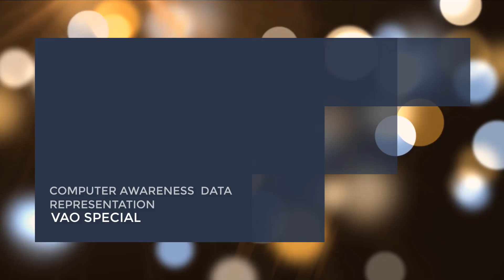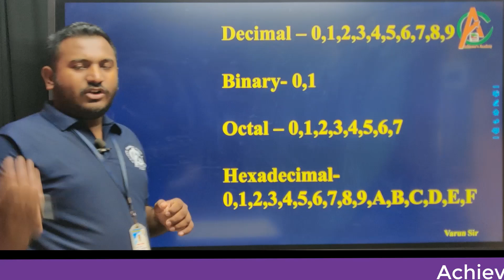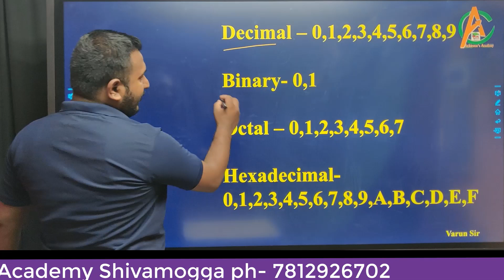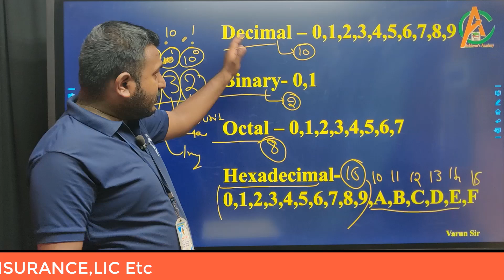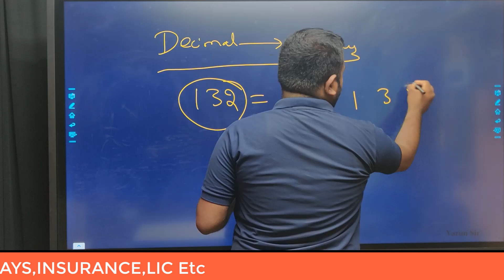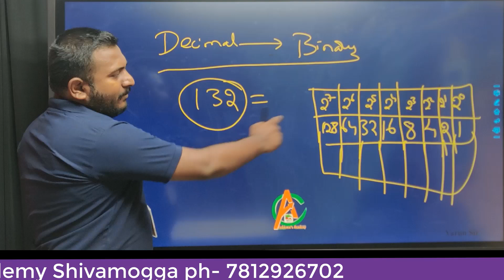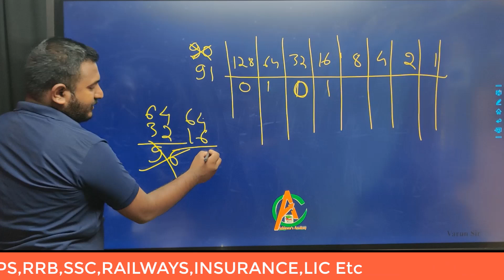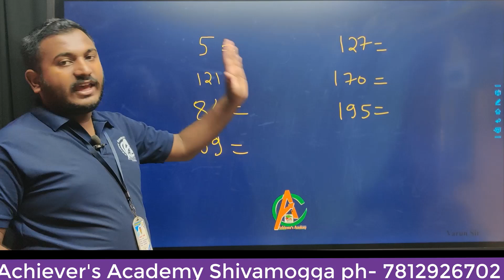|COMPUTER AWARENESS| DATA REPRESENTATION| ಗ್ರಾಮ ಆಡಳಿತಾಧಿಕಾರಿ ವಿಶೇಷ| PART -01|